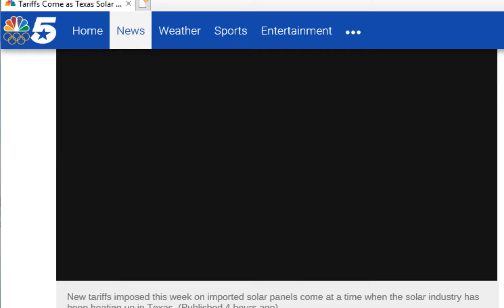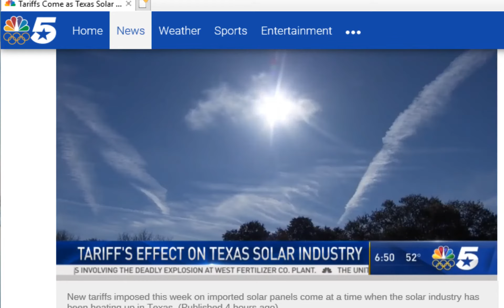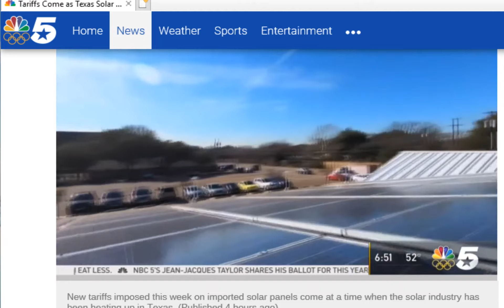TX Solar heats up as Tariffs come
NTREG & Axium Solar spoke well.